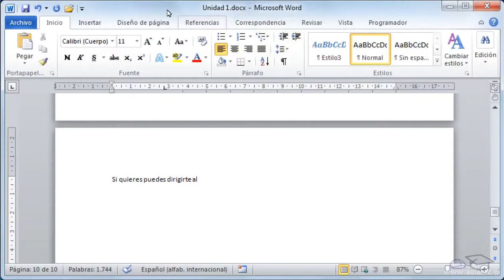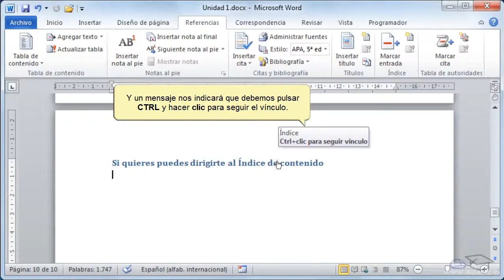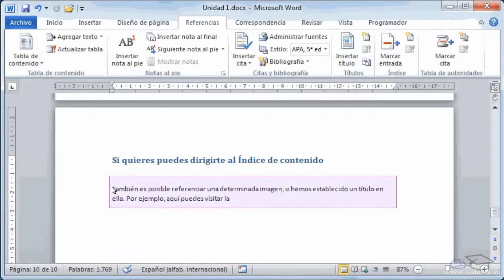41 Curso de Word 2010 Referencias cruzadas